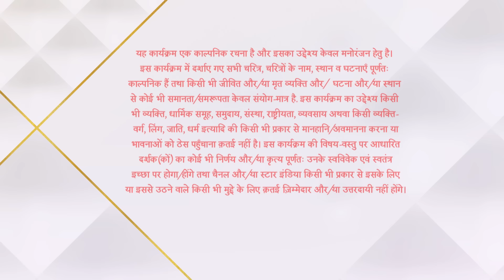इमली | Anu insults Meethi